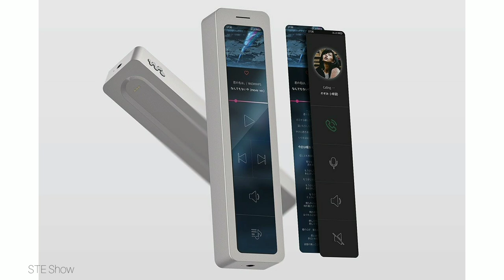Have you heard of the Sony Walkman SSS (Smart Sound System) for your Xperia!?!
Musician: @iksonmusic